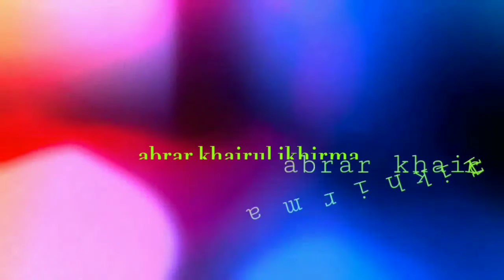DEMI KEBUTUHAN POKOK & EKONOMI | Transaksi Tetap Berlangsung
Hujan deras turun di Kota Pariaman dan sekitarnya, namun Pasar Pagi Pariaman dengan aktivitas berbelanja kebutuhan pokok masyarakat tetap berlangsung.